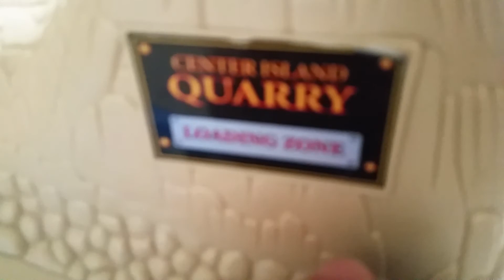TAF: The Story of Fearless Freddie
Sonic's sodor adventure. Part 4 will be here soon but since there has been an extremely long absence of the Thomas and Friends Die-cast series I have made this episode to make up for it.